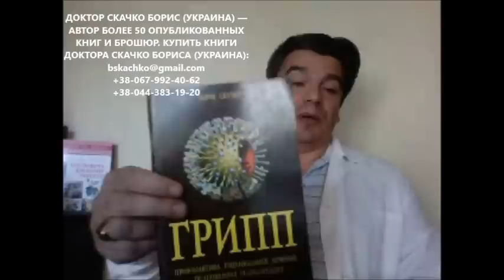очищение кишечника, очищение организма, печени, лимфы от шлаков в домашних условиях маслами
Как использовать полезные советы диетолога чтобы провести очищение кишечника, очищение организма, печени, очищение лимфы от шлаков в домашних условиях маслами
очищение кишечника, очищение организма, очищение печени и лимфы от шлаков и токсинов в домашних условиях Вы давно проводили? А что Вам в большей мере необходимо: очищение кишечника от шлаков в домашних условиях или просто очищение кишечника в домашних условиях? А может быть Вам необходимо больше: очищение организма от шлаков, очищение организма в домашних условиях?  А Вы предпочитаете провести очищение кишечника клизмой, очищение дома, очищение в домашних условиях? Вам необходимо очищение от шлаков или сразу хотите провести очищение от шлаков и токсинов, очищение организма от паразитов? А возможно хотите совместить очищение печени и почек, очищение лимфы? И хронический панкреатит Вам не знаком? Знаете насколько эффективно очищение лимфы цитрусовыми, очищение маслами, очищение легких? Очищение организма и лечение по методу доктора Скачко Бориса (Украина, Киев)

Иными словами очищение кишечника, очищение организма, очищение печени и лимфы от шлаков и токсинов в домашних условиях Вы как давно проводили? А как Вы считаете, что Вам в большей мере подойдет: очищение кишечника от шлаков в домашних условиях или просто очищение кишечника в домашних условиях? А может быть Вы считаете. что Вам больше необходимо очищение организма от шлаков или очищение организма в домашних условиях?  А Вы как  предпочитаете провести очищение дома: очищение кишечника клизмой это самое лучшее очищение в домашних условиях? И панкреатит хронический не обострится? Вы считаете, что Вам в большей мере необходимо просто очищение от шлаков или сразу хотите провести очищение от шлаков и токсинов! И одновременно очищение организма от паразитов? А возможно хотите очистить организм быстрее и совместить очищение печени и почек по Неумывакину? А заодно и очищение лимфы? Знаете насколько эффективно очищение лимфы цитрусовыми? И как провести очищение маслами, очищение легких?
Если Вам необходимо очищение организма, очищение кишечника, печени, лимфы и одновременно можете провести лечение по методу доктора Скачко Бориса (Украина, Киев)